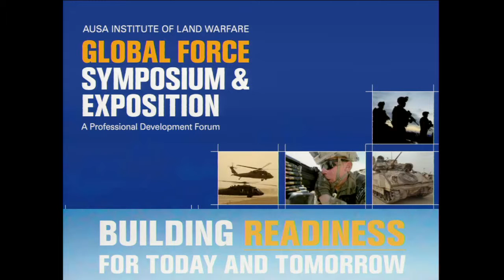AUSA 2016 Welcome